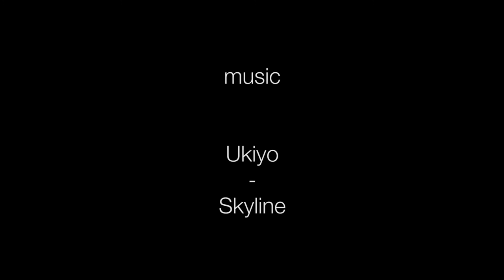Die Challenge beginnt - VLOG 01